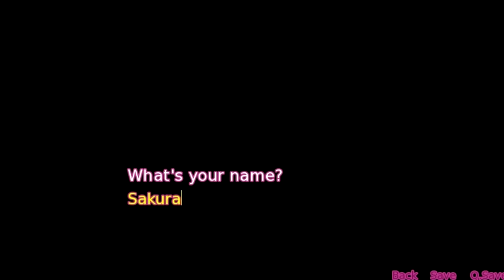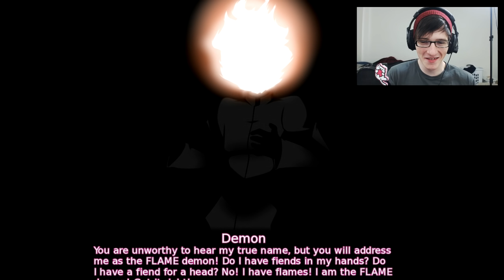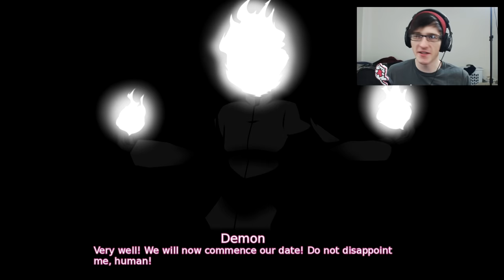DATING THE FLAME DEMON!? - Yandere Simulator Visual Novel | BURNING LOVE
OMG HE IS SO HAWT!! REAL Yandere Sim Visual novel

Welcome to Burning love a REAL Yandere Simulator Visual novel that was worked on by Yandere Dev and some other talented people that was originaly suppossed to be an april fools prank video but was not released in time.

In yandere simulator you are able to go into the demon world by killing someone with the ritual knife and inserting it back into the skull. After you do this you are able to make pacts with the 3 demons in the demon world.

This game is about the flame demon and gives some cool details on that. I am not sure if they are officially apart of the Yandere Simulator story but i would be willing to bet that it is real since the developer had taken part of the games making.

I would love to see more games from these people!

SCHEDULE
Monday- Series im on
Tuesday-Series im on
Wednesday- Quiz\Mobile Games
Thursday -Series im on.
Friday-Reading Your Comments/Q/A
Saturday-Yandere Simulator
Sunday- Random upload
NOTE this schedule can change but its something im going to try out :)